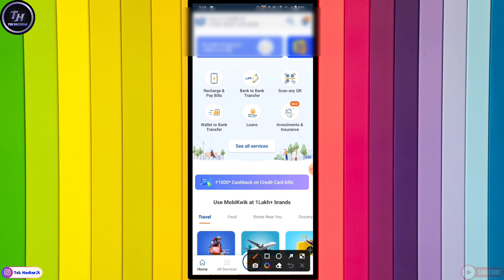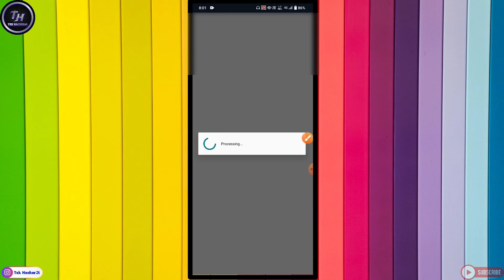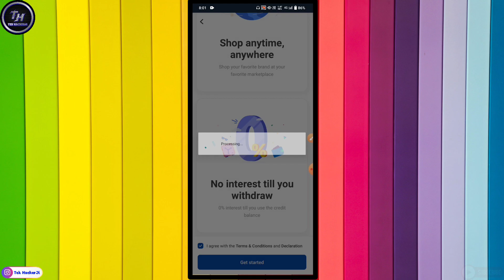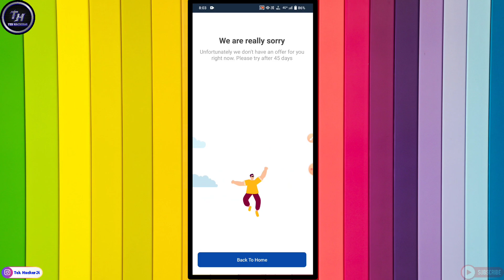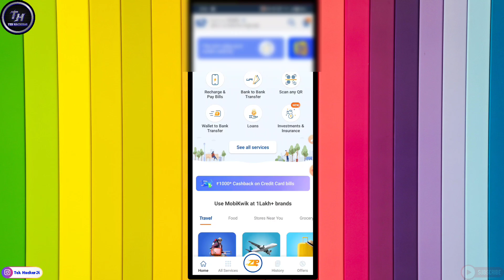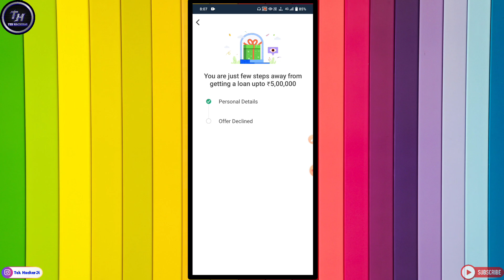Mobikwik personal loan apply online | How to get personal loan from mobikwik | Mobikwik zip emi loan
👉mobikwik loan live proof
👉mobikwik loan apply online
👉mobikwik personal loan apply
👉mobikwik personal loan apply online
👉mobikwik loan full process
👉how to get mobikwik loan
👉how to get mobikwik personal loan
👉how to get personal loan from mobikwik
👉mobikwik zip emi
👉mobikwik zip emi loan
👉mobikwik loan kaise milega

PERSONAL CHAT """"""